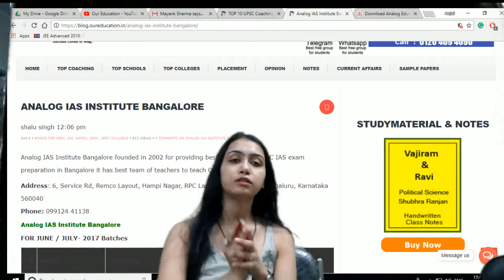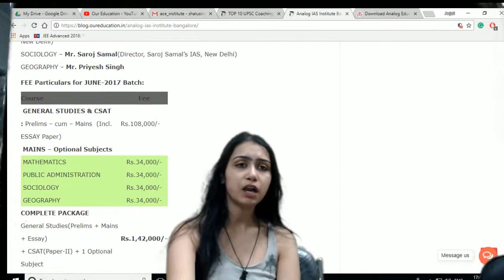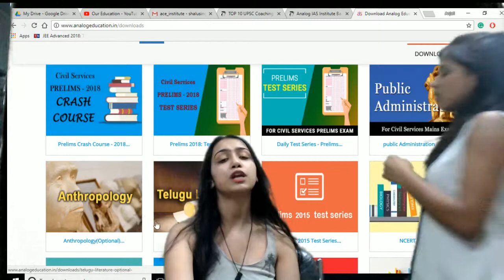ANALOG IAS INSTITUTE|| BEST IAS COACHING IN BANGALORE|| TOP IAS COACHING IN BANGALORE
This coaching is about the reviews of the Analog Institute for IAS in Bangalore. With the help of this video, one can be clear that whether to choose this coaching for IAS preparation or not. One can get the complete details about the coaching.

Rahul IAS Class Notes IAS PCS and JUDICIAL services